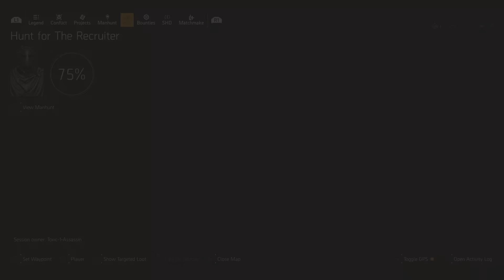Tom Clancy's The Division 2 trailer park crying